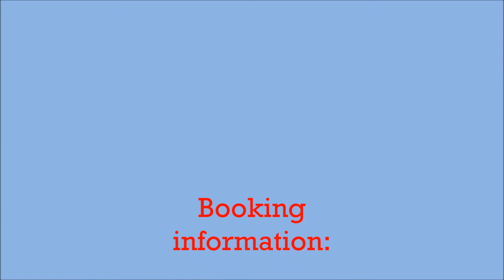Oddly Assorted & Transition Blues Band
Appenzeller Blues - Thanks Tom and the Gang for another great production! 6 years in a row you had sunny weather in Switzerland.